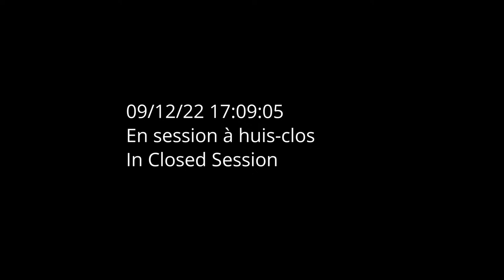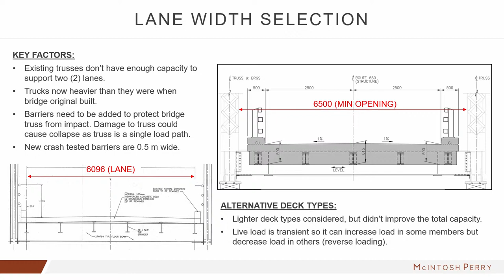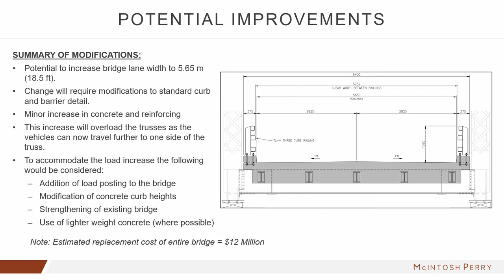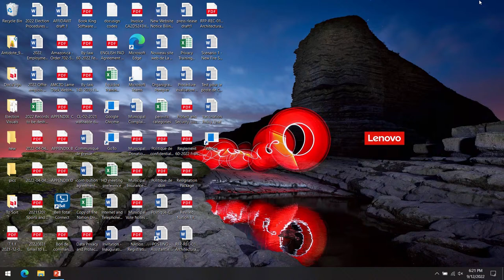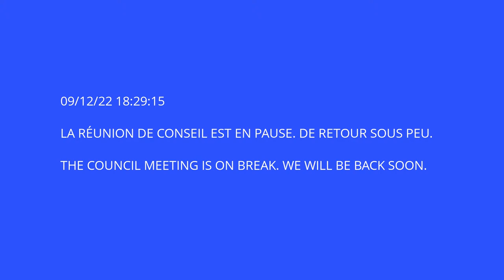12 SEPTEMBRE / SEPTEMBER: RÉUNION ORDINAIRE / REGULAR MEETING